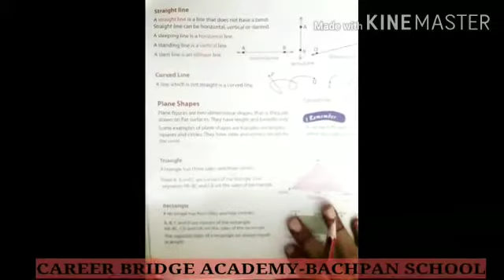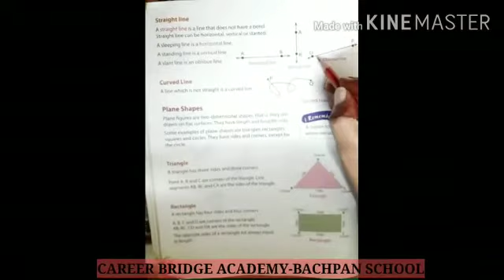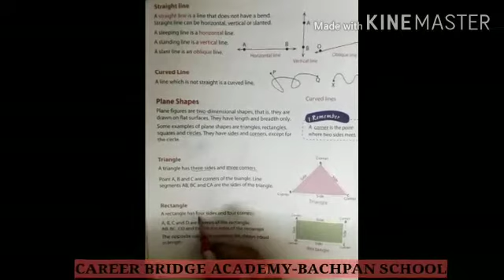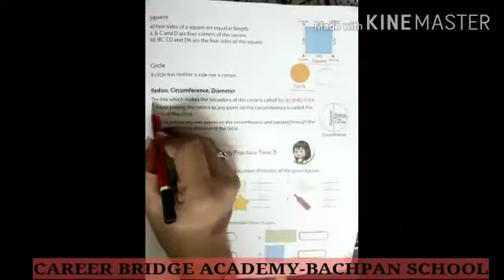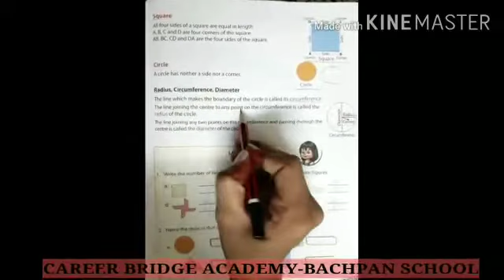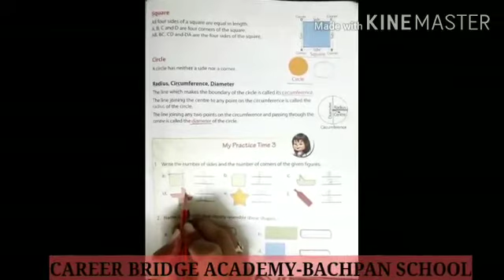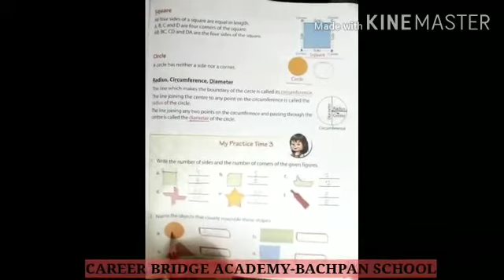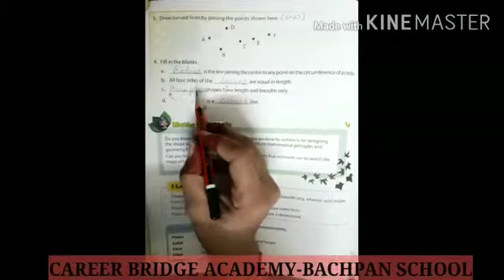Maths; Class-3rd; (Chapter-7);(My practice time-3);(Shapes)